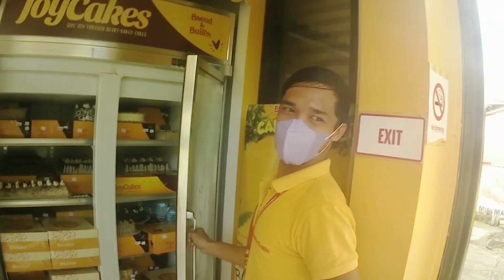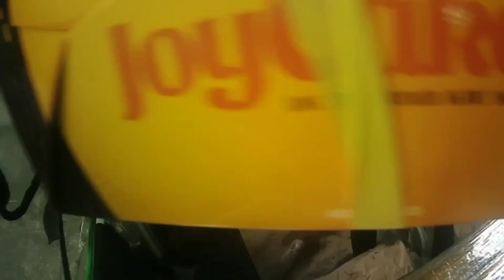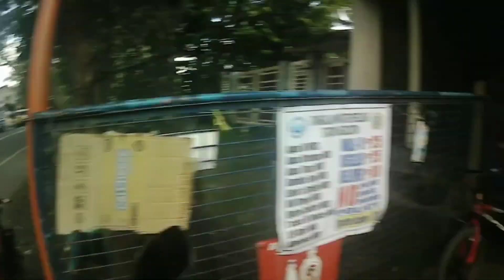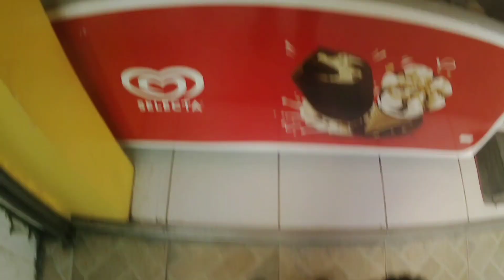Grab Delivery Pick up Deliver Prank Sa Aklan | Nagulat Sila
Ginawa ko ung video na to just for fun.. Nag prank ako ng pick up delivery grab.. pero wala pa talagang grab sa aklan..

shout out kay sir ng Bread and Butter ng Tangalan Aklan.. Apaka bait..